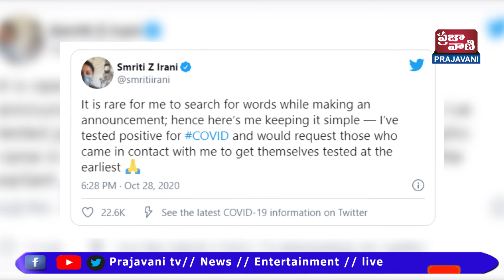కేంద్రమంత్రి స్మృతి ఇరానీకి కరోనా పాజిటివ్ నిర్దారణ అయింది. ఈ విషయాన్ని ఆమె స్వయంగా ధ్రువీకరించారు